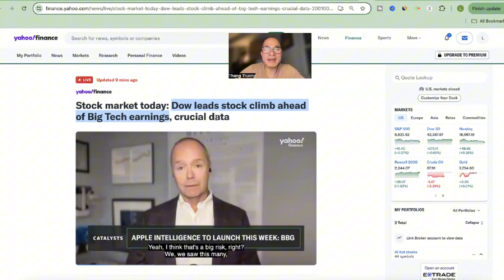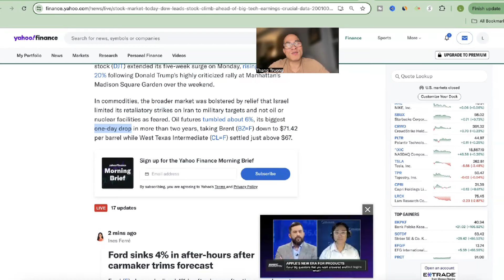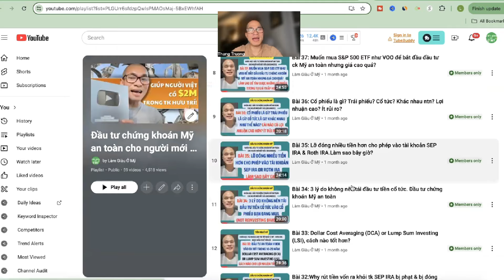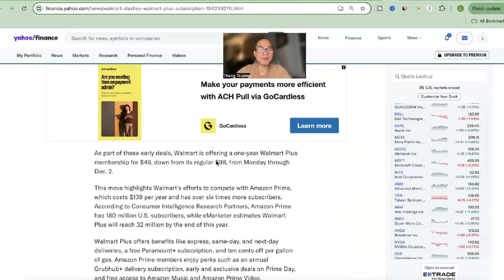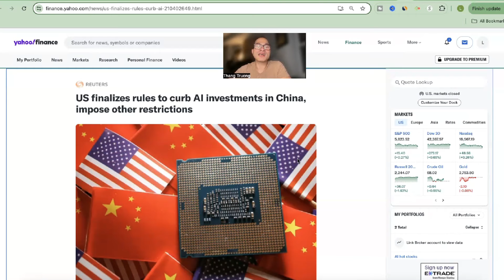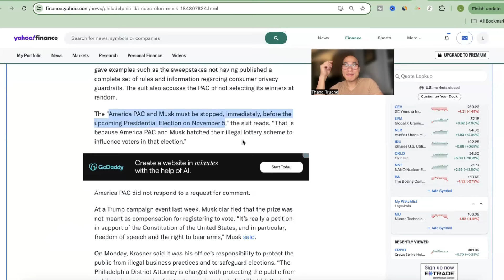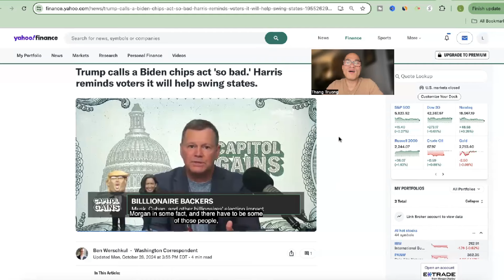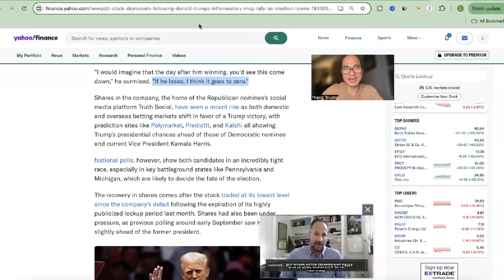Ford rớt sau ER. AI ở China. Why cp lithium tăng mạnh? Apple, Walmart, Musk, DJT, Trump, Harris?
Đầu tư chứng khoán Mỹ
Chứng khoán Mỹ hôm nay tăng điểm bắt đầu một tuần bận rộn với một số báo cáo quan trọng, từ kinh tế, việc làm, lạm phát cho đến báo cáo thu nhập công nghệ lớn.

Ford đã có một báo cáo thu nhập ngày hôm nay, trong đó hãng đã hạ thấp ước tính lợi nhuận trong năm và kết quả là cổ phiếu của hãng đã giảm. Sự kiện này ảnh hưởng như thế nào đến các nhà sản xuất xe điện khác, bao gồm cả Tesla?

NVIDIA đã nhanh chóng trở thành công ty lớn nhất thế giới dựa trên vốn hóa thị trường vào thứ Sáu. Liệu các cổ phiếu AI khác có tiếp tục tăng giá? Nếu bạn đầu tư vào CrowdStrike, CRWD, một cổ phiếu AI hot khác, bạn nên nhận thức được rủi ro của nó

Walmart tiếp tục giành thị phần từ tay Amazon? Walmart đã công bố một chương trình khuyến mãi lớn hôm nay trước kỳ nghỉ lễ. Điều này sẽ ảnh hưởng tích cực đến cổ phiếu của nó?

Toyota đã công bố nỗ lực của mình về khả năng không người lái và dự đoán rằng phần mềm không người lái có thể ra mắt vào năm 2028. Điều này sẽ tác động như thế nào đến Tesla và các nhà sản xuất xe khác như GM và Ford?

Tại sao cổ phiếu của các nhà sản xuất lithium tăng đáng kể ngày hôm nay?

Apple Intelligence được phát hành ngày hôm nay?. . Apple Intelligence sẽ ảnh hưởng đến cổ phiếu Apple như thế nào?

Luật sư quận Philadelphia đã kiện Elon Musk và super PAC của ông ta về chiến dịch rút thăm trúng thưởng bầu cử trị giá 1 triệu đô la—'không thể chối cãi' là bất hợp pháp.

Những khác biệt giữa Trump và Harris/Biden về việc kích thích sản xuất ở Mỹ

Tại sao cổ phiếu DJT lại tăng giá đáng kể? Thời điểm tốt để bán hay mua cổ phiếu Mỹ đang hot này?

Mình hy vọng sau khi xem video này, bạn sẽ càng tự tin hơn để bám sát chiến lược đầu tư chứng khoán Mỹ an toàn và lâu dài bằng cách mua thường xuyên các quỹ ETF an toàn nhất như VOO, VGT và SMH. Nếu bạn muốn mua một số cổ phiếu Mỹ hot nhất, hãy đảm bảo chỉ giới hạn ở mức 5-10% ngân sách đầu tư hàng tháng của bạn.